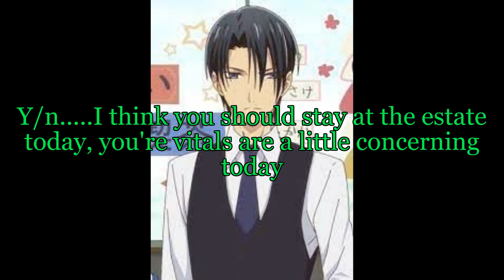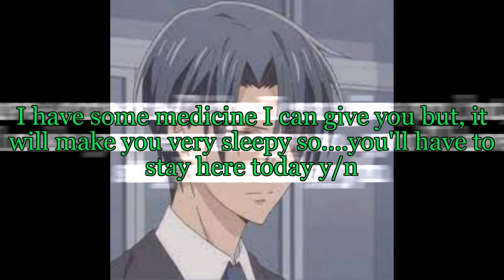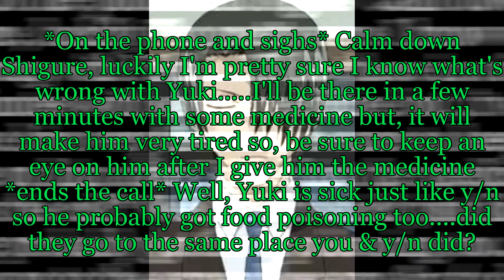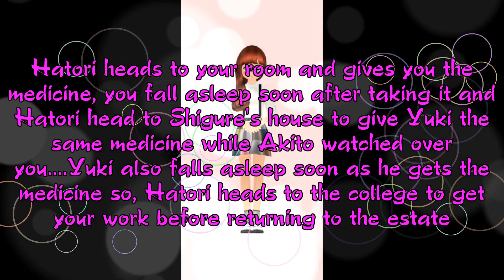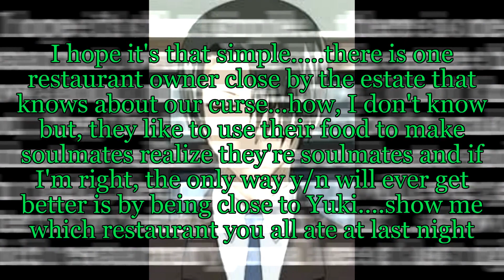Yuki x y/n episode 4